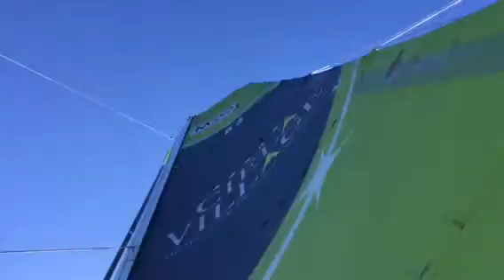Trimaran M50 Célia Village en escale à Port Argelès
Magnifique bête de course second de la transat Québec St Malo.